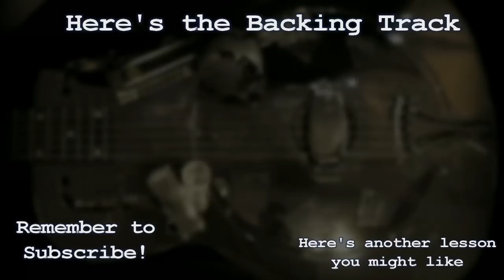It Hurts Me Too - Blues Guitar Lesson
Learn to play 8 great Peter Green blues licks from the intro to It Hurts Me Too recored with John Mayall’s Bluesbreakers on their Looking Back album (1969). Lesson includes tab and a backing track. These licks are really easy; they use D major pentatonic and D mixolydian scales rather than the usual minor pentatonic.

Album available as mail order CDs and downloads from all the usual download stores

Notes:
If there are any discrepancies between the tab, my playing in the solo and my playing in the lesson, well that’s entirely accidental, and just shows the inconsistency of this amateur! As always, please don’t just rely on the tab, but use your ears and your judgement - and try to interpret the licks yourself: play them with your own feel!

Gear used in this lesson:
PRS 25th anniversary Custom 24 USA
Positive Grid amp sim